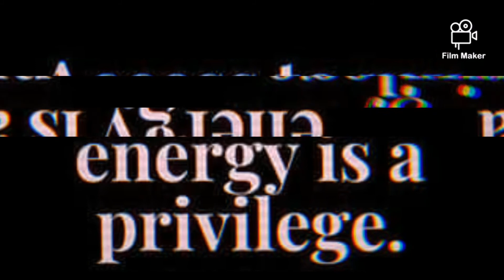Siouxeet heart ♥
Siouxeet like honey, smoking these trees like it ain't nothing.
Glimses of my dayz in a Haze 💯❗